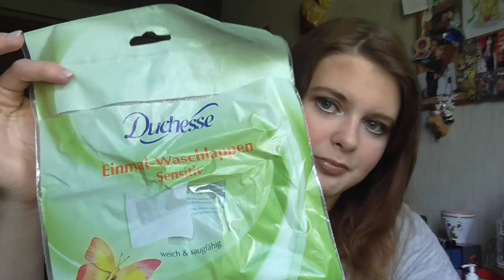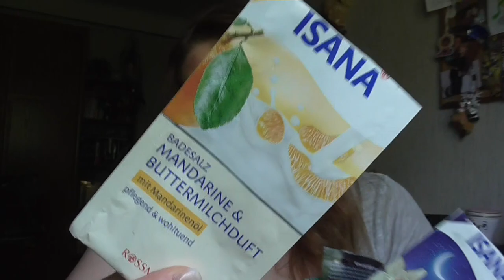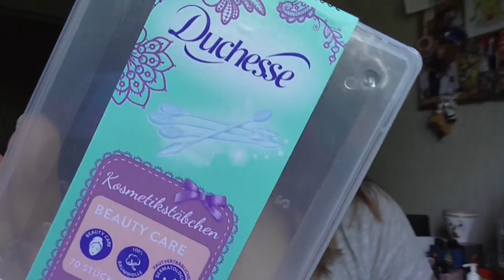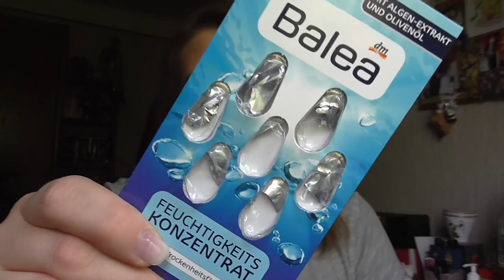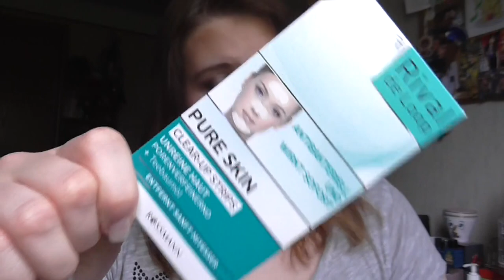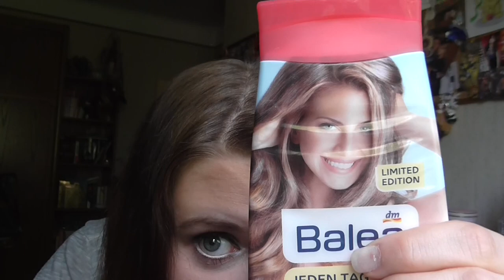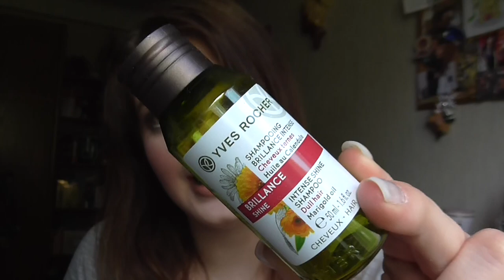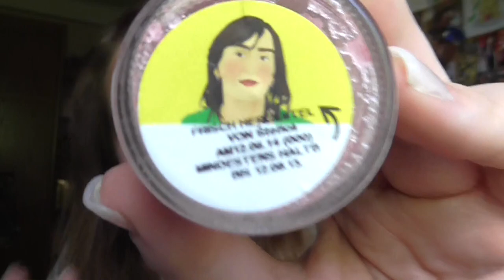[Aufgebraucht] April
Bin bis jetzt leider noch nicht dazu gekommen ... Werde es aber nachtragen ^^"

Song vom Intro:
Lexington Bridge - Hook Up

Lippen: Mac Pillow Talk
Gesicht: Nude by Nature Perfecting Primer / Artdeco High Definition Foundation / Make Up Factory Luminous Skin Highlighter 10 Rosy Spotlight / Make Up Factory Light Reflecting Concealer Nr 9 / Estée Lauder Ideal Light 07 Soft Pink / Lancôme Effacernes Longue Tenue Long Lasting Concealer 01 Beige Pastel / Mac Studio Finish Concealer NW15 / LCN I´m Flawless Tanning Powder Miss Piggy (Le) / Lancomé Poudre Majeure Excellence 01 Light / Bourjois Bronzer 51 / NYC Smooth Skin Bronzing Face Powder 720A Sunny
Wangen: Catrice Cream to Powder Blush C01 Coral -al -al -al (Le) / Catrice Duo Blush 050 Apricot Smootie / Mac Creme Colour Base Shell
Augen: Rival The Loop Young Eyeshadow Base / Mac Shadestick Street Cool / Mac e/s Retro Speck / Artdeco e/s 517 / Douglas e/s Noemi 02 / Essence e/s 02 White Hype / Make up Factory Automatic Eyeliner 01A / Make up Factory Dramatic Cream Eye Liner 5 Drama Black / Mac Pearlglide Black Line
Nagellack: -
T-Shirt: Mango (Disney)
ohrringe: -